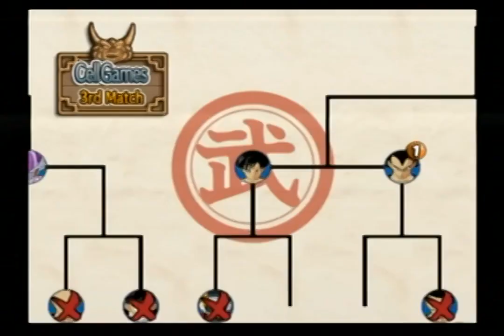Dragon Ball Z: Budokai 3 - Gogeta (Vegeta) - Cell Games (World Tournament)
How are you doing, folks?! Want to watch a different video for a change? Well, check this out! This is me fighting my way through the Cell Games with Vegeta, equipped the skill to fuse with Goku and become Gogeta. If none of you think this video is interesting, no big deal! But I want all of you to know and understand that I don't care if my videos get no likes and they get disliked. Feel free to like, dislike, and comment if you wish!
Furthermore, this one is for entertainment and fun, just like the rest!